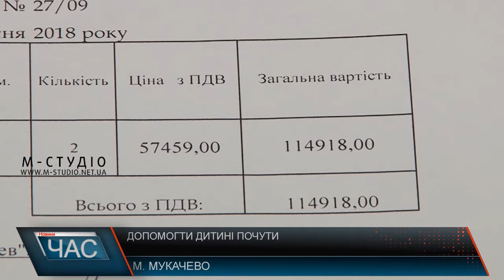Допомогти дитині почути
115 тисяч гривень: саме така вартість слухового апарату, який потребує 5-річна Анна Шепа з Мукачева. Дівчинка не чує майже з народження. Батьки понад усе хочуть допомогти повернути дитині слух, та без допомоги сторонніх не впораються.